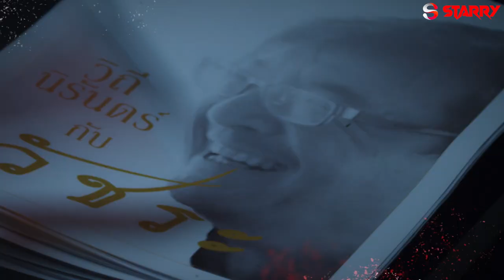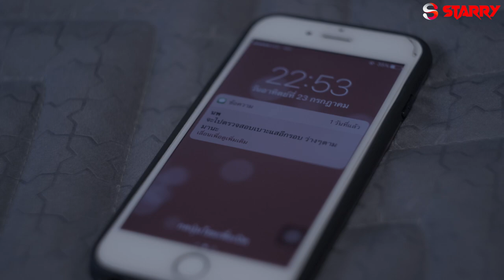BANGKOK VAMPIER EPISODE 6 _ Hollywood Action HD _ Horror Web Series In Hindi _